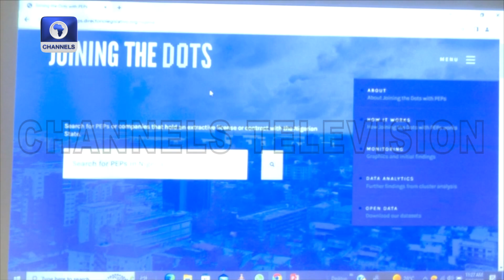President Tinubu Chairs First Cabinet Meeting + More | News Round